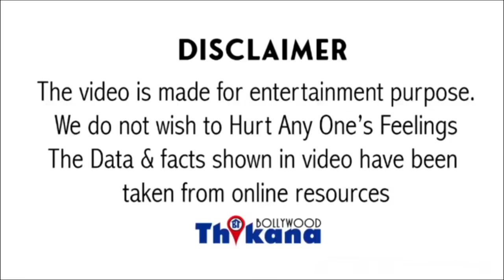Top News | "Raj के गुनाहो की सजा मुझे मत दो" Raj की वजह से Shilpa को लगा अब तक इतने करोड़ का घाटा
Top News | "Raj के गुनाहो की सजा मुझे मत दो" Raj Kundra की वजह से Shilpa Shetty को लगा अब तक इतने करोड़ का घाटा |